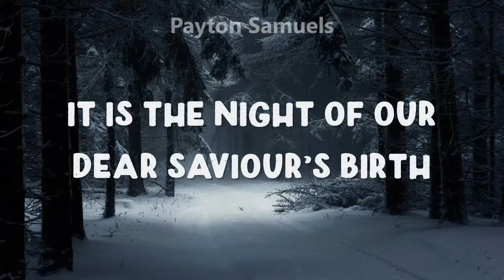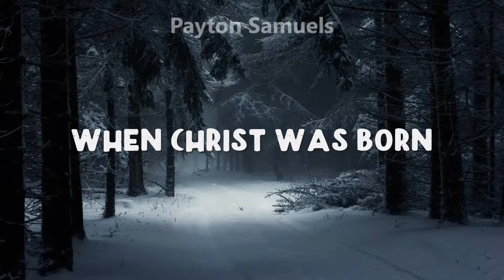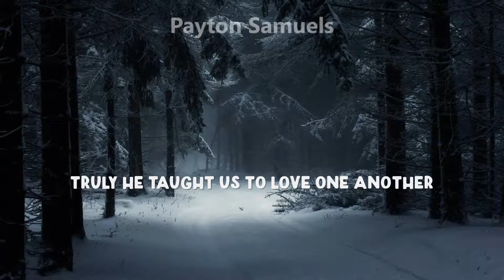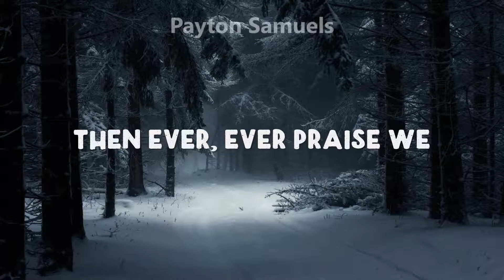Céline Dion - O Holy Night (Lyrics)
Follow Céline Dion on her social media pages below!

∞ Céline Dion ∞